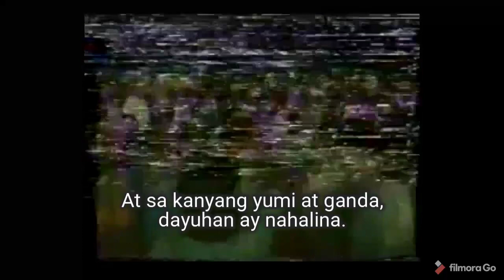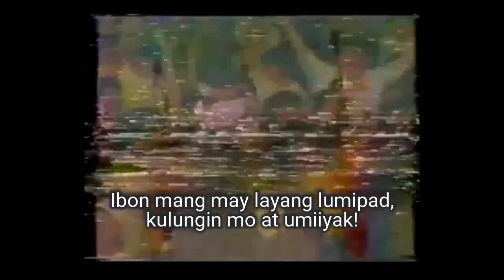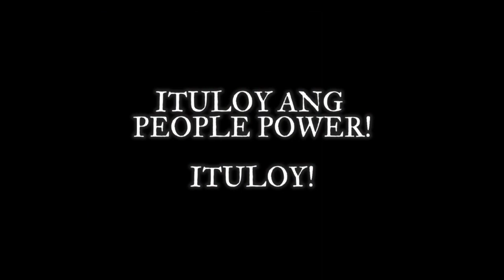"Bayan Ko" - Filipino Patriotic Song [People Power Thanksgiving Mass and program, March 2, 1986]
"Bayan Ko", originally titled Nuestra Patria in Spanish ("My Country" in English), is one of the most recognizable patriotic songs of the Philippines. It was written in Spanish by the Revolutionary general José Alejandrino in light of the Philippine-American War and subsequent American occupation.

The Spanish lyrics of Bayan Ko were originally written for the Severino Reyes zarzuela, Walang Sugat ("no wound"). Attributed to the propagandista, General José Alejandrino, the song expressed opposition to the ongoing American Occupation. The current and more well-known Tagalog version is attributed to José Corazón de Jesús, and the music was attributed to Constancio de Guzmán*.

The song, which is a kundiman, is often considered the unofficial second national  anthem of the Philippines, and is sometimes sung by Overseas Filipinos, groups after the Lupang Hinirang or by itself. It is sometimes assumed to be a folk music because of its popularity. Due to the nature of its lyrics, it has been used as a protest song by different political groups at various points in Philippine history.

Aguilar first recorded “Bayan Ko” in 1978; his version is among the most iconic versions of the song. Before 1978, he had been involved in anti-Marcos protests and had written several protest songs. During the funeral of slain opposition leader Benigno Aquino, Jr., Aguilar sang the song. During the 1986 snap presidential elections which led to the People Power Revolution, he campaigned for opposition presidential candidate Corazon Aquino.

The following audio-visual recording was filmed after the March 2, 1986 Thanksgiving Mass and program in celebration of the then recently-concluded People Power Revolution. The event was graced by prominent figures of the revolution including Pres. Corazon “Cory” Aquino, Vice Pres. Salvador “Doy” Laurel, and Jaime Cardinal Sin. In this part of the broadcast, folk musician Freddie Aguilar  leads the crowd in singing “Bayan Ko”, the unofficial anthem of People Power.

SOURCES

Audio-visual recording:

"Xiao Archives: Misa ng Pasasalamat at Luneta Celebrating People Power after EDSA, 2 March 1986" . [video uploaded by Prof. Xiao Chua in Youtube].